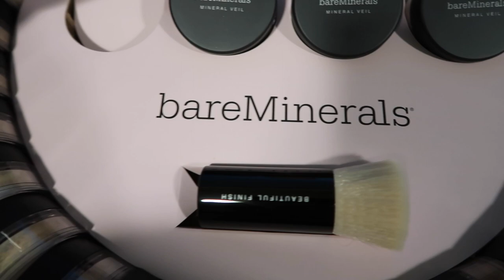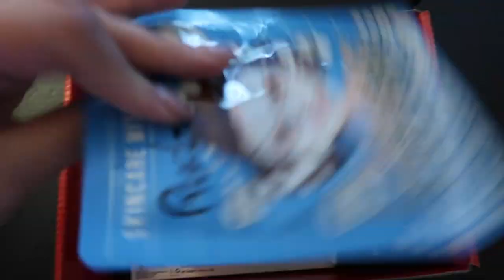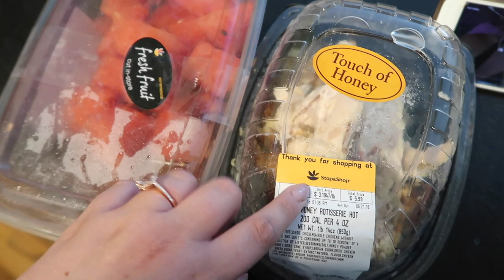SHOPPING TARGET'S NEW PLUS SIZE CLOTHES | Weekly Vlog #23 | LearningToBeFearless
In this weekly vlog we go shopping at target for new plus size clothes! ENJOY xo